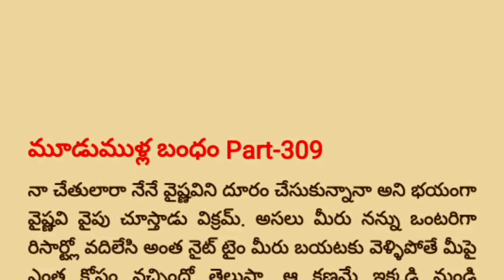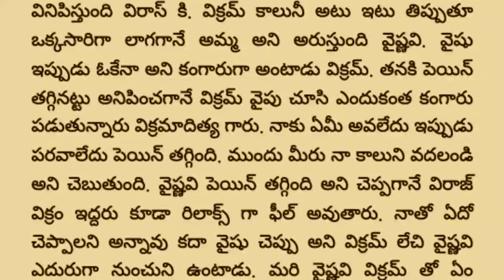మూడుముళ్ల బంధం Part -309 | Special Episode Vikram❤️vaishu| teluguaudiobook |309 Episod